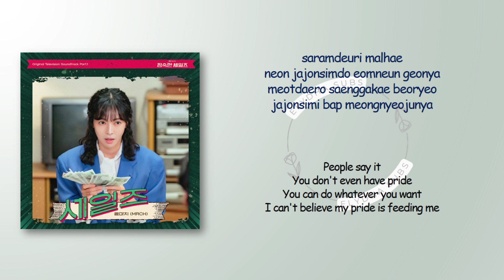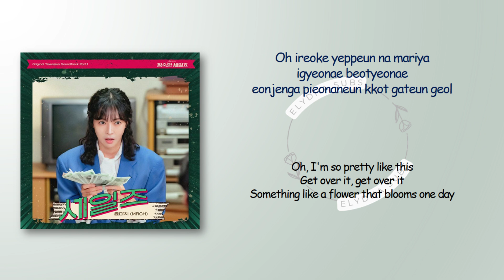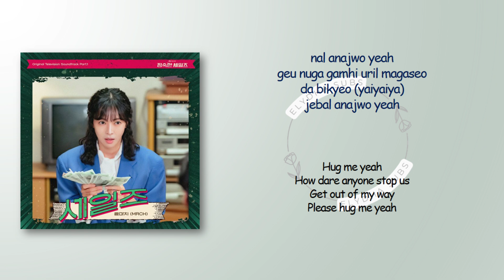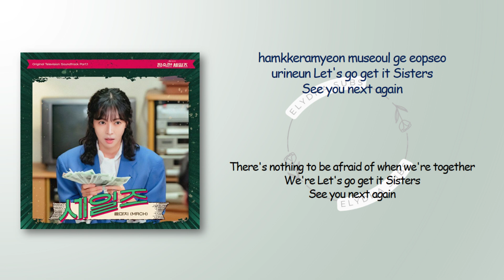MRCH - Sales (세일즈) [A Virtuous Business OST Part 1] [RomIEng Lyric]